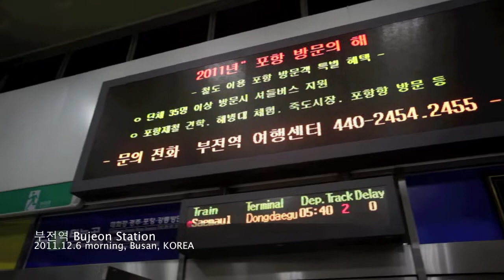동해남부선 부전역, Donghaenambu Line Bujeon Station, KOREA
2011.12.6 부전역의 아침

Donghaenambu Line, Bujeon Station, KOREA